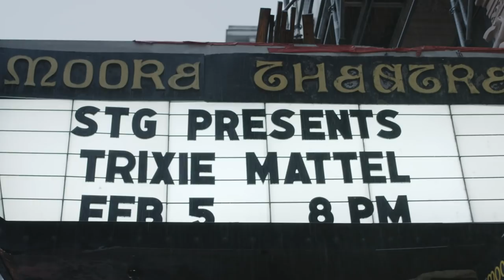Trixie Mattel - Grown Up Tour (Official US Trailer)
GRAB YOUR TICKETS NOW FOR THE HOTTEST TRIXIE MATTEL SHOW EVER @

EXPRESS LIVE! (COLUMBUS, OH)

PANTAGES THEATRE (MINNEAPOLIS, MN)

TURNER HALL (MILWAUKEE, WI)

PARK WEST (CHICAGO, IL)

STAGE AE (PITTSBURGH, PA)

DANFORTH MUSIC HALL (TORONTO)

FEB 23RD, 2020
THE EGG (ALBANY, NY)

STATE THEATRE (PORTLAND, ME)

ROYALE (BOSTON, MA)

WEBSTER HALL (NEW YORK, NY)

TEMPLE PERFORMING ARTS CENTER (PHILADELPHIA, PA)

MAR 1ST, 2020
LINCOLN THEATRE (WASHINGTON, DC)

MAR 3RD, 2020
BROWARD CENTER (FORT LAUDERDALE, FL)

THE PLAZA LIVE (ORLANDO, FL)

VARIETY PLAYHOUSE (ATLANTA, GA)

CIVIC THEATRE (NEW ORLEANS, LA)

LILLIE AND ROY CULLEN THEATER (HOUSTON, TX)

THE PARAMOUNT THEATRE (AUSTIN, TX)

BOMB FACTORY (DALLAS, TX)

ORPHEUM THEATRE - PHOENIX (PHOENIX, AZ)

THE NOVO (LOS ANGELES, CA)

THE LYCEUM (SAN DIEGO, CA)